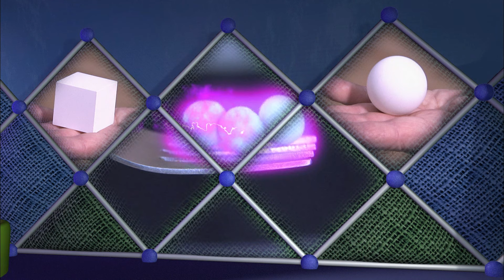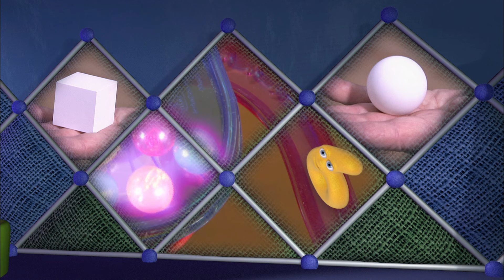Sphere Today, Gone Tomorrow! - Numberjacks - Educational Videos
Join the thrilling journey with the Numberjacks as they tackle the mischievous Shape Japer! From cubes to spheres, watch how our heroes use math to restore order and solve sphere problems in a Sphere Today, Gone Tomorrow adventure. A perfect blend of fun, learning, and problem-solving for young minds!

Numberjacks brings math to life with superhero numbers living inside a couch in London, tackling mathematical problems to save the day. It blends fun, excitement, and education, making math engaging for children. With each episode, kids learn to love numbers through thrilling adventures and problem-solving.